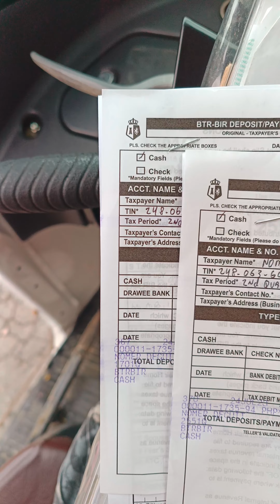Magbabayad na naman tayo ng Tax mga ka Wonder !! kaya Pala ang tawag ay Tax Return !!